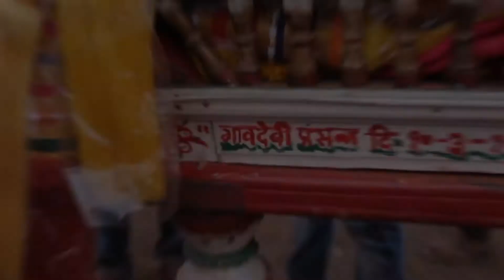Shimga Mahad bhomjai gaon 2018| Somjai devi | Palkhi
Shimgotsav mahad bhomjai gaon

शिमगा म्हणजे सांस्कृतिक वैभवाच  दर्शन
कोकणची लोककला जपणारा ‘शिमगा’

Please Thumbs up if you like this Video & StayTune for More_Videos.